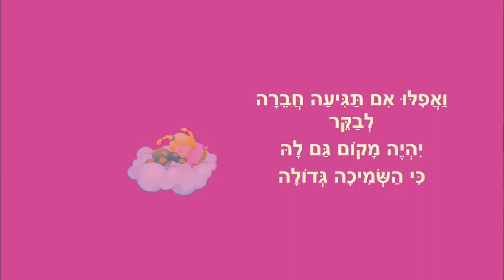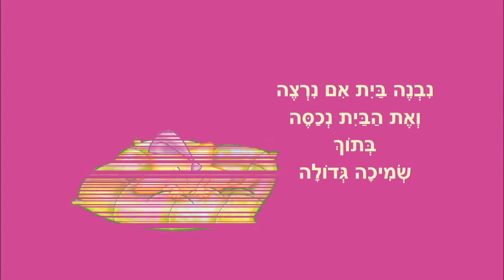שמיכה גדולה - סיפור לפני השינה - מאת: ריקי זקן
שמיכה גדולה